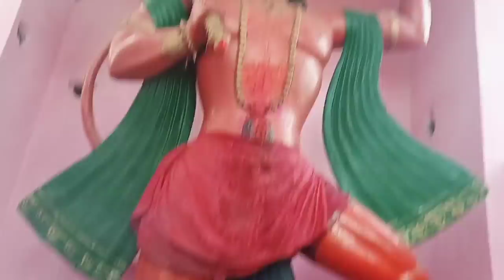Maha shivratri Vlog || mahashivratri || Love marriage couple life vlog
shivratri vlog

vlog
Daily vlog
daily vlogs
daily vlog ph
love marriage couple life vlog
love marriage couple video
love marriage
Daliy life vlog
Couple vlogger
couple vlogs
couple goals
Indian vlogger
Sunil family vlogs
Family vlog
Couple life vlogs
Couple ka video
Sunil gudiya vlogs
Sunil guriya ka block video
Sunil gudiya ka video.
Bihari vlog video